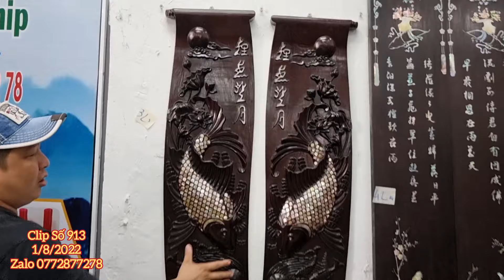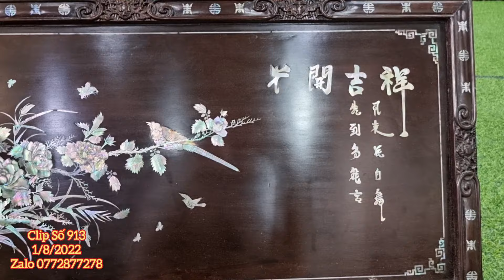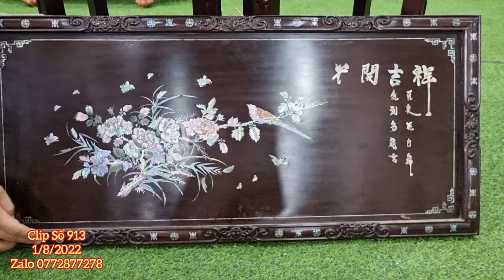Clip 913 (1/8/2022) Tủ Vinh Quy Bái Tổ Chạm Tay Tinh Xảo, Đồ Gỗ Xưa, Tranh Cẩn Ốc, Gốm Sứ, Đồ Cổ ltk